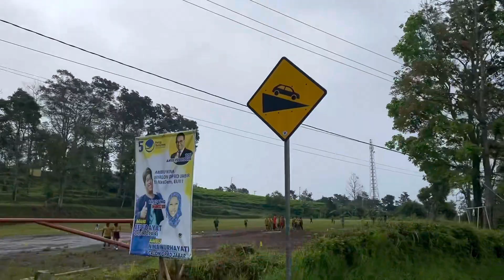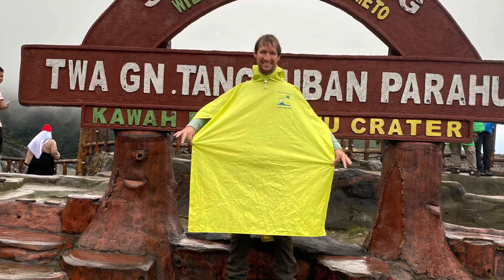Weltreise 🌍 VLOG #30 Ich bade im Vulkan 🌋🌋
🥳 Ein weiteres Video für dich!
Wahnsinn! Dieser Tag war wirklich cool! Und wie immer mit einem geliehenen Roller möglich.

VIDEOEMPFEHLUNG:
💰 Videos zum Thema Finanzierung einer Weltreise

💯 FEEDBACK ERWÜNSCHT
Bitte gib mir Feedback zu diesem Video. Was hat dir gefallen, was nicht? Was kann ich besser machen? Welche Themen interessieren dich am meisten? Einfach in die Kommentare schreiben.
Besten Dank 🙏

🌍 WARUM DIESER KANAL?
❓ Du bist in der Schule, im Studium, der Ausbildung oder kurz vor deinem DZE
❓ Du planst eine Weltreise, weißt aber nicht wo du anfangen sollst
😐 Ich verstehe dich. Mir ging es genau so.

👍Auf diesem Kanal geht es um die Planung und Vorbereitung deiner Weltreise.
Und wenn ich unterwegs bin,  nehme ich dich mit und du erhältst spannende Einblicke in meine Weltreise.